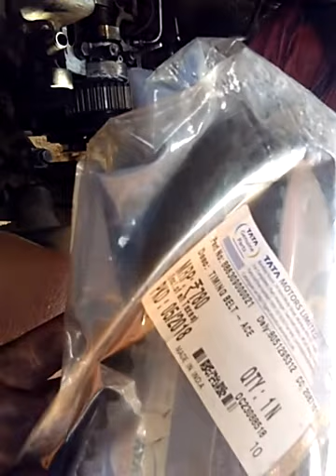Tata magic engine timming part 2 Jammu